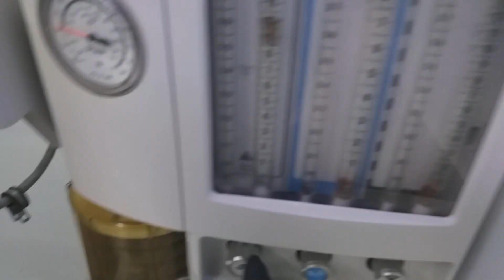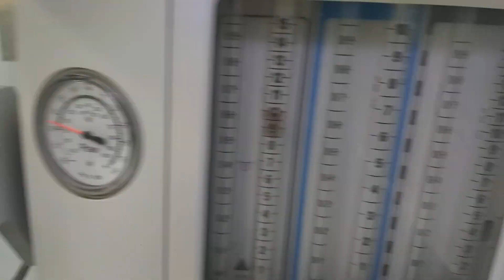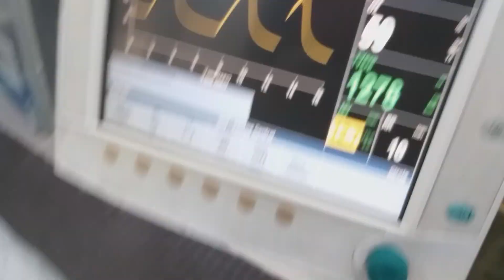الخطأ العلمي - One ventilator for two patients ( اقرأ الوصف قبل المشاهدة )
في الاونة الاخيرة انتشرت العديد من الدراسات ومقاطع فيديو  حول ( امكانية استخدام جهاز ventilator واحد لمريضين معاً ) حتى في الدول المتقدمة مثلا ايطاليا وغيرها ...
الخطوة_الاولى قمنا بعمل هذه الفكرة في مستشفانا لهدفين هما
1️⃣ الحصول على سيركت لمريضين بجهاز واحد .
2️⃣ اصدار قرار و دراسة ⬅️ هل هذه النظرية تصلح لتطبيقها على الواقع ام لا 🤔 .

الحظوة_الثانية قمنا بعمل السيركت بدون استعمال T connection ومن من مواد بسيطة ⬅️ وقمنا بتجربته نظريا على ال artificial lung كما في الفيديو ادناه و هنا سوف نبدأ المناقشة فتابعوا .
🧡 اعزائي الهدف من المنشور هو مناقشة هذه الفكرة وهل يمكن تطبيقها على المرضى ؟؟ ما تم نشره هو فقط نظريا فأليكم الاتي :

● ان فكرة عمل هذه ال circuit  هو في حالات اليأس لحالات COVID-19  التي تحتاج Ventilator  و في حالة عدم توفر فنتليتر لكل مريض و شرط اوزان المريضين متقاربة ونفس ال lungs compliance 🤔 وهذا غير ممكن .
● عملياً هذه الفكرة غير_مقبولة تماماً ⬅️ واليكم الأسباب
💘 الحجم الذي نعطيه للمريض سيذهب اكثر ⬅️ للمريض ذو رئة افضل Compliance ويذهب بشكل اقل للأخر ...يعني لنفرض ان Tidal volume حوالي 1000 مل فكيف نضمن وصول 500 مل لكل مريض ؟؟

💘 ال PEEP جدا ضروري لعلاج هذه الحالات ⬅️ في حالة عمل سيركت لمريضين معاً بجهاز واحد سيكون غير ممكن .

💘 مراقبة مريضين معاً بالتحديد ما يتعلق بال ⬅️ Ppeak  وال Vt و MV والموجات سيكون غير ممكن نهائيا ...

💘 في حالة توقف القلب Cardiac arrest ⬅️ واعطاء صدمة كهربائية DC Shock 😣 لابد من ايقاف ال Ventilator وبالتالي المريض الثاني يكون ايضا بدون Ventilator🙄 .

💘 حتى و على سبيل الافتراض  ان كلا المريضين معاً بنفس Tidal volume  لكن من المستحيل ان يكونا بنفس lung compliance...

💘 من اكبر المخاطر high risk  😌 هو اذا تعرض احد المريضين الى انسداد ETT او حصول له pneumothorax  فأنت السيطرة على تنفس المريض الاخر سيكون غير ممكن 🤨 ...

💘 في الختام 👋 لنفرض ان الوضع لا سامح الله خرج عن السيطرة ونحتاج الى العديد من اجهزة التنفس الصناعي ventilator و عدد الاجهزة غير كافٍ سنعمل على نظام الأولوية يعني لنفرض ان هناك مريضين احدهما gasping والاخر اقل شدة فأن في هذه الحالة سيكون الأولوية للمريض الاقل شدة ...
● الفيديو ادناه هو لتوضيح لكم فكرة ال فنتليتر واحد لمريضين لكن هذا الاختبار هو نظري فقط لذلك اقتضى التنويه .

● في حالة الشدة والاضطرار واليأس عند استعماله سيحتاج الى العديد من الاضافات ليكون اكثر اماناً
- المنشور خاص بصفحة عالم التخدير يمنع نشره بأسماء صفحات اخرى.
- رابط قناة التلغرام:
T.me/anaesthesia1994